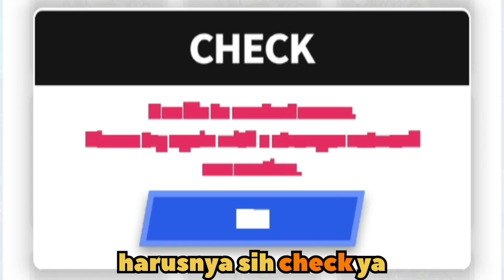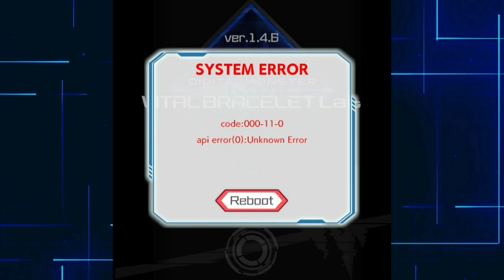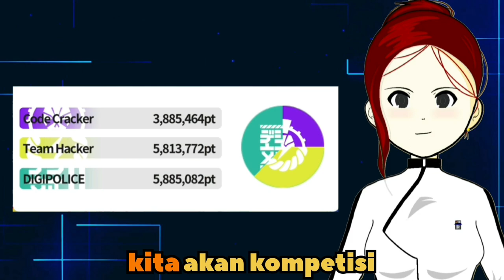GAME DIGIMON INI SALAH | VITAL BRACELET ARENA | FORTH BATTLE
Forth Battle, salah satu fitur bertarung di vital bracelet arena.
Hanya tersedia untuk pilihan Digimon Vital Bracelet BE.

Kali ini Luna akan membahas pengalaman pertama kali ikut battle di forth battle pertama.